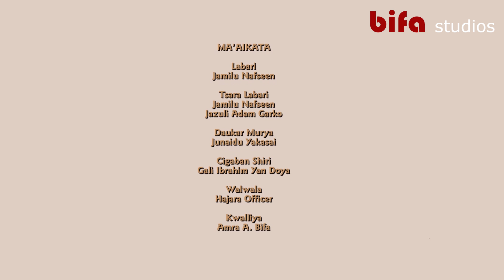BABBAN GIDA - SERIES EP 14 LATEST HAUSA FILM 2019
Tirkashi !!! Alhaji Dauda Yana cikin Wani Hali Ya auro wa Kanshi Yar Dana...